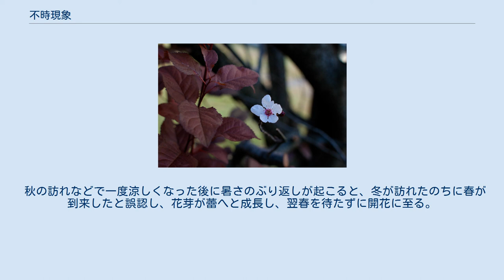不時現象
アカバザクラの不時現象 不時現象（ふじげんしょう）とは、花の開花などの生物季節現象が、通常の時期とは著しく異なる時期に発生することである。
具体的には、ソメイヨシノが秋に咲いた、モンシロチョウが真冬に飛んでいた、などが該当する。
 動植物が季節によって状態を変える現象を生物季節現象という 。
 不時現象とは、その生物季節現象が通常の時期とは著しく異なる時期に発生することである。
 具体的には、通常は春に咲くソメイヨシノが秋に咲いた、蛹で冬を越すモンシロチョウが真冬に飛んでいた、といったものが不時現象である。
 日本の気象庁では各地の気象官署において生物季節観測を行っているが、観測地点における生物季節現象が、その最も早い時期もしくは最も遅い時期に比べ概ね1か月以上乖離して起こる場合を不時現象と分類し、生物季節観測の対象外としている 。
 春咲きのサクラの場合は、以下の様な原因で、季節外れの開花（不時現象）が起こるとされている。
 夏に、翌春開花予定の花芽を付ける。
 葉で生成される成長抑制ホルモンの作用で、花芽は休眠状態に置かれる。
 晩秋に落葉すると、成長抑制ホルモンの供給が無くり、また冬の寒さを合図として、花芽の休眠状態が解除される。
 冬から春にかけて気温が上昇すると、花芽が蕾へと成長し、やがて開花する。
 強風・害虫・天候不順・塩害・猛暑・水不足などの要因で、夏のうちに落葉してしまうと、成長抑制ホルモンの供給不足となり、夏のうちに花芽の休眠状態が解除される。
 秋の訪れなどで一度涼しくなった後に暑さのぶり返しが起こると、冬が訪れたのちに春が到来したと誤認し、花芽が蕾へと成長し、翌春を待たずに開花に至る。